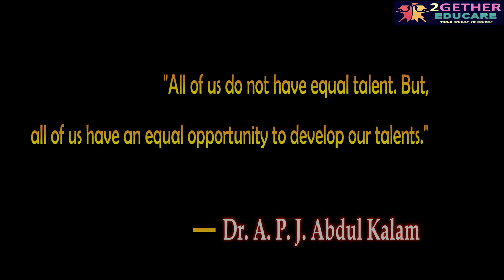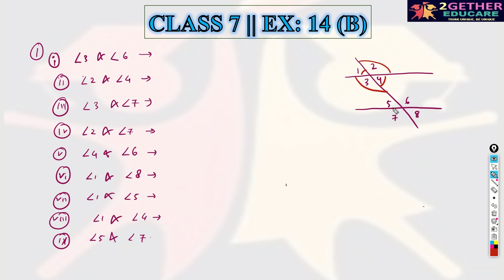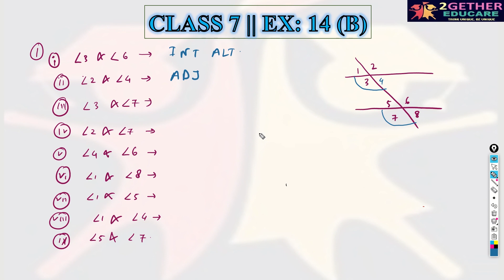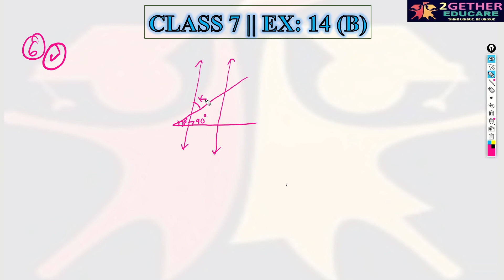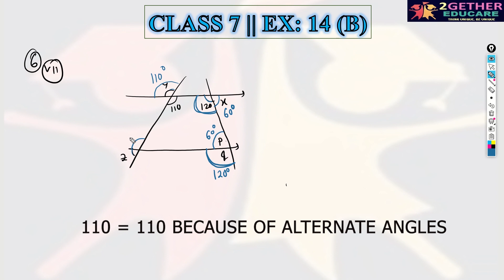CLASS 7 || ICSE || SELINA || EX: 16[B] || PART 1 || CHAPTER 16: LINES AND ANGLES